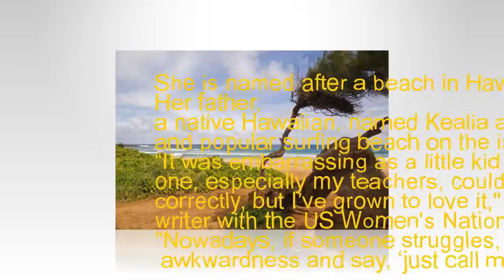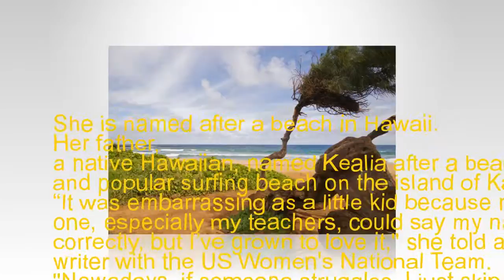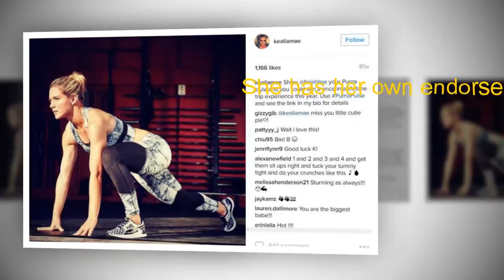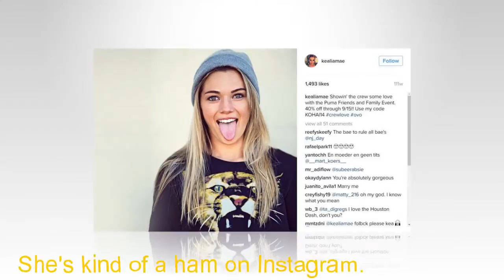Kealia Ohai: 13 things to know about J.J. Watt's new girlfriend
Unless you're a follower of women's soccer, you probably have never heard of Kealia Ohai ... until now.
While Ohai has been making headlines for years as a member of the U.S. Women's National Team (including for her U-20 World-Cup-winning goal in 2012), Ohai made the biggest headline of her career this week when she told the 2 Up Front podcast that she is dating Houston Texans star J.J. Watt.
Now we know why he's always smiling.
The two apparently met through Ohai's sister Megan, who is married to Watt's teammate Brian Cushing.
"I've known J.J. for a really long time, and we've always been really great friends, and yeah, I'm really proud of him for everything he's been going through, but it's been pretty crazy with all the rumors," the 24-year-old said.